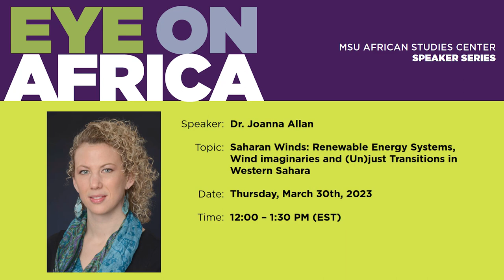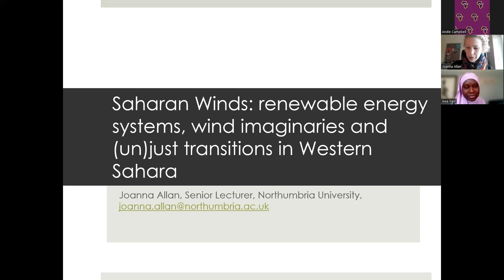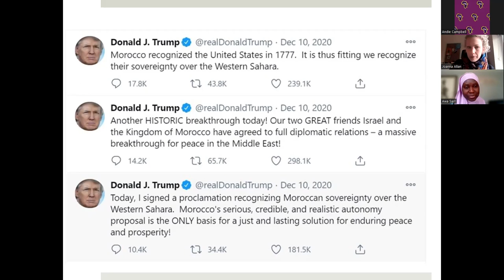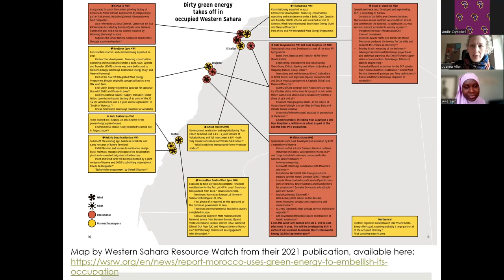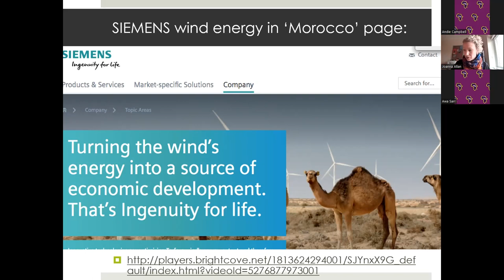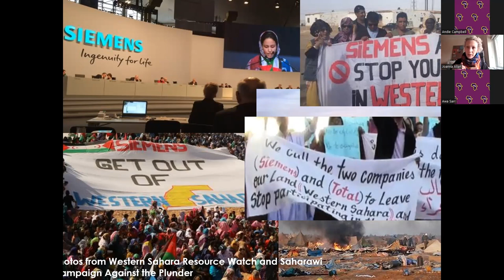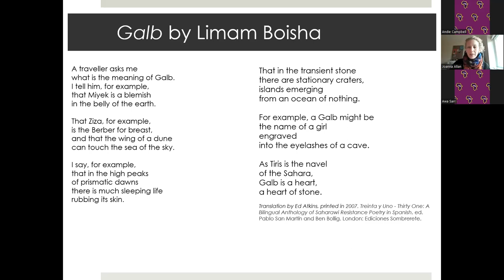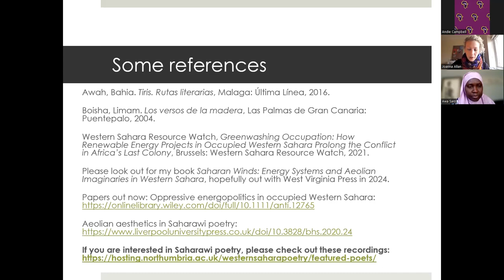Saharan Winds: Renewable Energy Systems, Wind imaginaries and (Un)just Transitions in Western Sahara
ABOUT THE SPEAKER:
Dr. Allan is Senior Lecturer at the Centre for International Development, Northumbria
University, UK. Her research focuses on resistance to neocolonial natural resource
exploitation, histories of women’s anti-colonial resistance movements, Saharawi and
 Equatoguinean (resistance) literatures, environmental justice, and the relationship
between energy and culture. In 2022, she won a Philip Leverhulme Prize, which will
 allow her to embark on a new research project focused on phosphates imaginaries as
 well as to pen a biography of four influential Saharawi cultural activists.

ABOUT THE TALK:
Western Sahara is the UN Special Committee on Decolonization’s last remaining
 open file in Africa. Spain never decolonized what was once Spanish province number
53 but instead sold it to neighbouring Morocco in 1975. Today, a military wall splits
Indigenous Saharawis between the two-thirds of Western Sahara that are occupied
by Morocco, a heavily land-mined ‘free zone,’ and vast refugee camps that also
 constitute a Saharawi state-in-exile in rural Algeria. Energy is at the centre of the
ongoing Western Sahara conflict. In this paper, I follow the cables of the growing
‘renewable’ energy infrastructure in occupied Western Sahara to make sense of how
 sun and wind can become enmeshed in on-going processes of colonialism. Crossing
 the military wall eastwards, I then explore how the colonial renewable energy
 apparatus of the occupied territory is challenged by a very different energy culture in
 the Saharawi state-in-exile. My hypothesis is that wind imaginaries are an integral part
of wind energy systems, and I argue that the (imagined) Saharawi aeolian culture,
that is, a nomadic lifestyle tied up with the desert winds, offers lessons for a fairer,
decolonial, global energy transition.